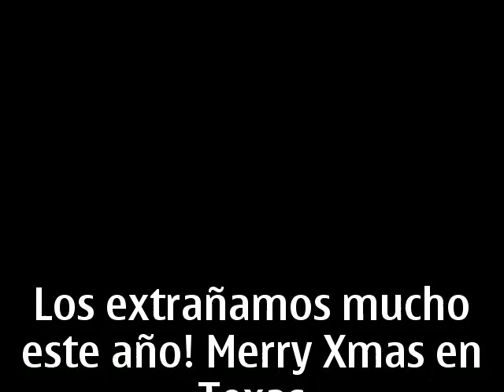Nochebuena 2009 c.e.r.a.